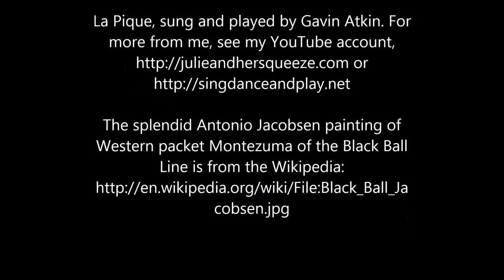La Pique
La Pique, sung and played by Gavin Atkin. For more from me, see my YouTube account,

The splendid Antonio Jacobsen painting of Western packet Montezuma of the Black Ball Line is from the Wikipedia
cobsen.jpg